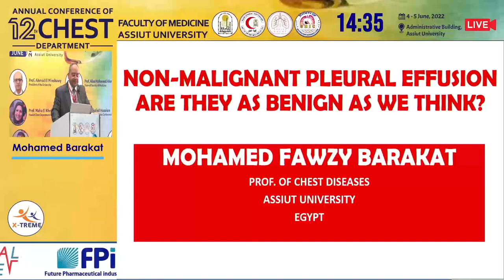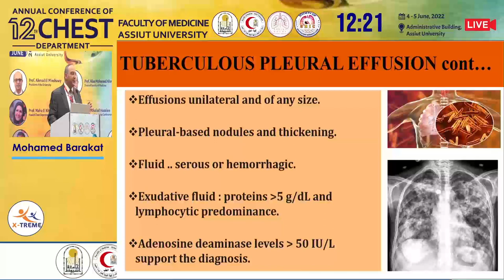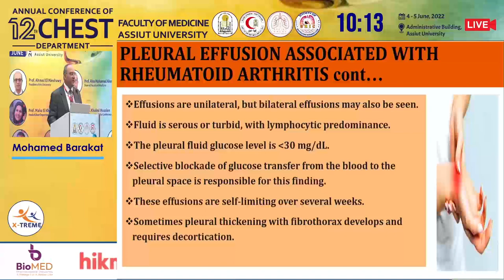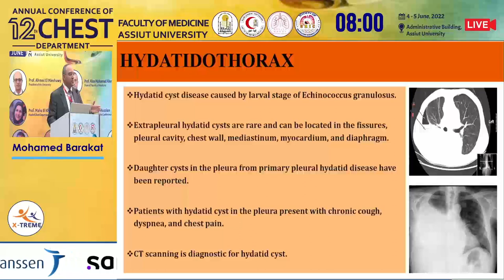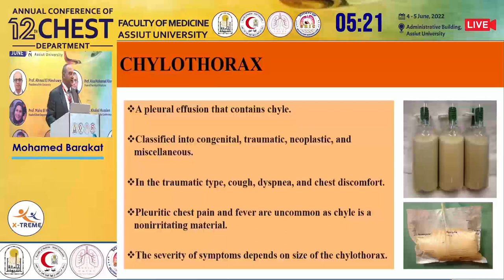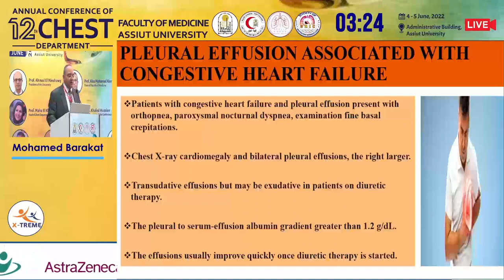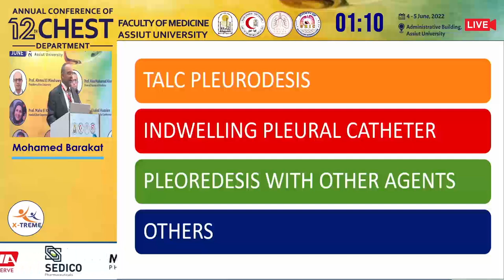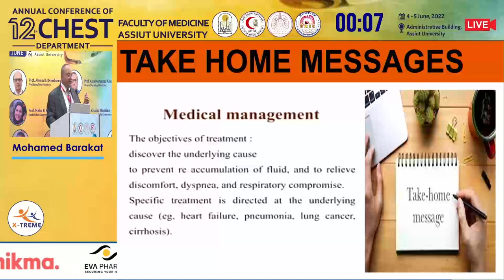Prof. Mohamed Barakat - Nonmalignant pleural effusions: are they as benignas we think?